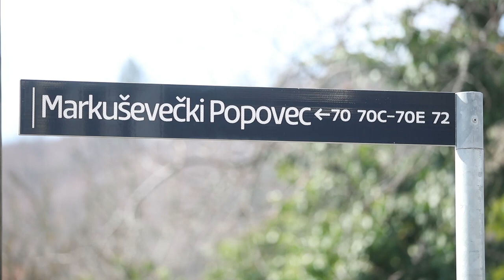Ministar Bačić u raspravi s nezadovoljnim stanovnikom Markuševca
Gradonačelnik Grada Zagreba Tomislav Tomašević, zajedno s potpredsjednikom Vlade i ministrom prostornog uređenja, graditeljstva i državne imovine Brankom Bačićem, obisao je objekte u Markuševcu, oštećene u potresu koji je u obnovi.